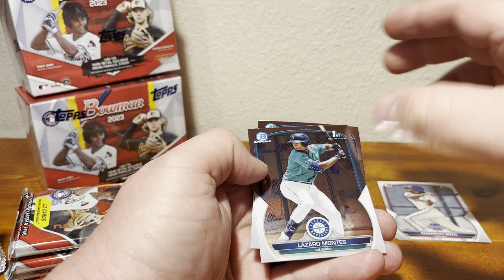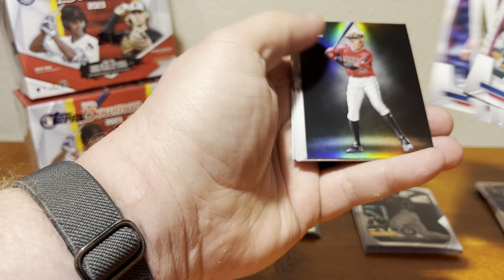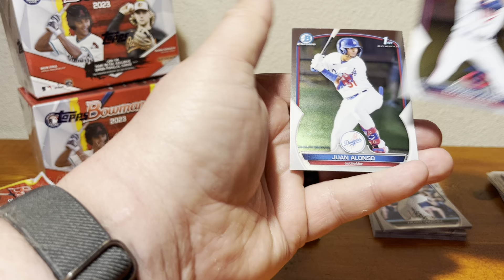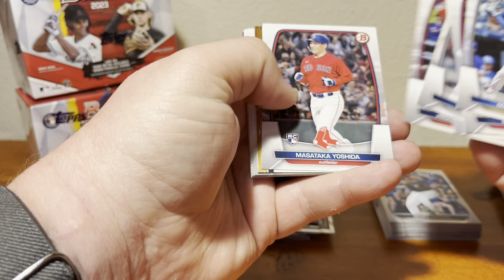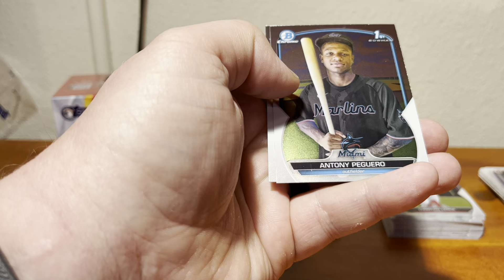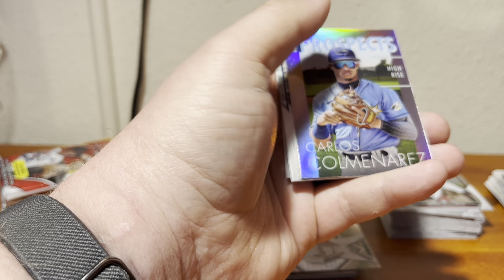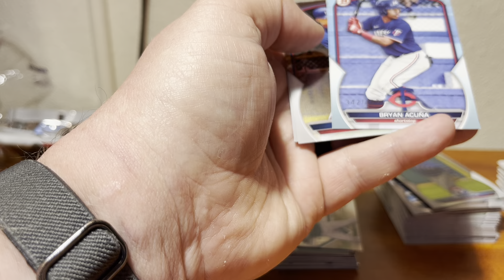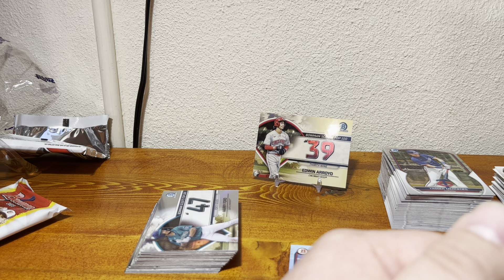2023 Bowman Chrome Blasters- SUPER REFRACTOR!!!!!!!